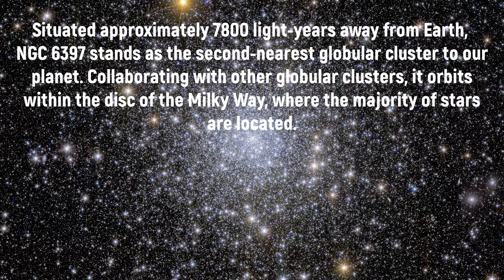Picture of the Day | Euclid’s View on the Globular Cluster NGC 6397 [4k UHD]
This shimmering image displays Euclid’s view on a globular cluster referred to as NGC 6397. Globular clusters are conglomerates of hundreds of thousands of stars, bound together by gravitational forces.

Situated approximately 7800 light-years away from Earth, NGC 6397 stands as the second-nearest globular cluster to our planet. Collaborating with other globular clusters, it orbits within the disc of the Milky Way, where the majority of stars are located.

Globular clusters are among the oldest entities in the Universe, housing significant insights into the history and evolution of their parent galaxies, such as this one for the Milky Way.

Resized and cropped by @SpacewatchStudio